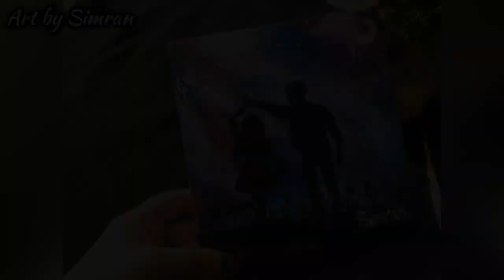Dancing Couple Painting Tutorial |Easy Painting for beginners| Acrylic Painting tutorial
Hey there everyone. I hope you all are doing well. Here is another mini painting of a couple dancing. I've used sponge for this one. It's really easy and fun to paint with sponge. Do try this one out and lemme know if you liked it. I'd love to read them. 🤧
Peace out 🌸

Paints:
Cerulean blue
Acrylic black
Cool blue
Violet
Crimson red
Matt white
Silver
Victorian purple

Canvas : 6×6